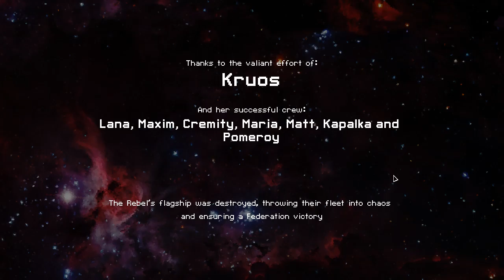FTL: Faster Than Light Final boss Close call!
Game: Faster Than Light
Author: Henning334